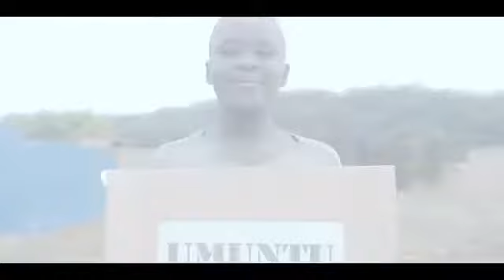MBAZANIYE INDIRIMBO IKORETSE KBS NIYUMWAKA 2021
TheoACTWICUnion:THE PRIDE OF AFRICA!WITH POSSIBILITTIES IN ABILITIES WE CAN! We are in Nyanza/Kigali-Rwanda,Kenya & Uganda.Africa wide,we operate.